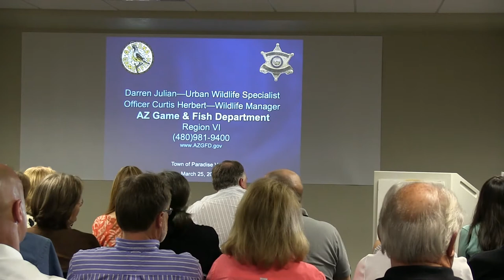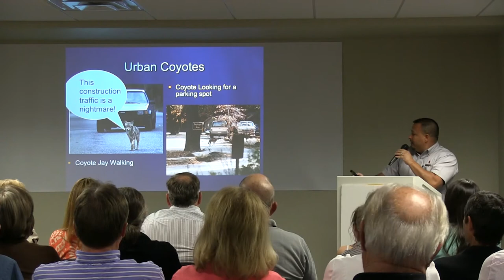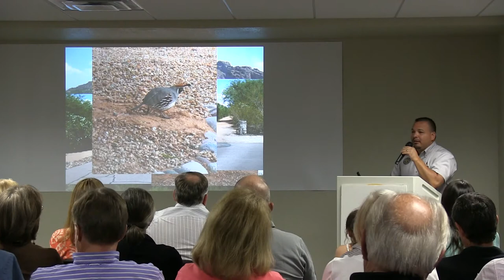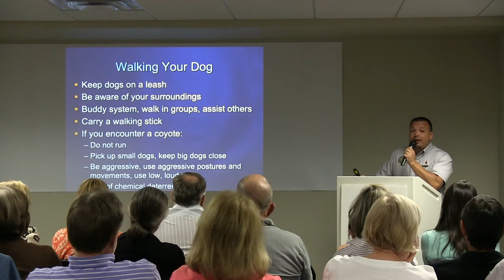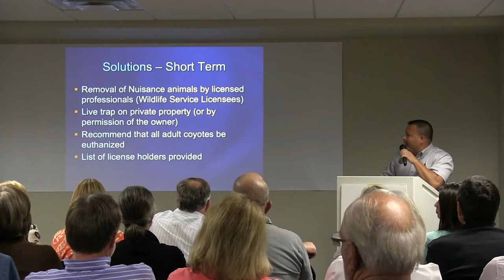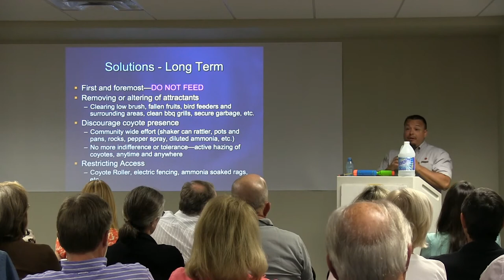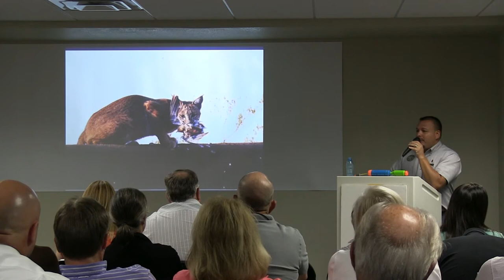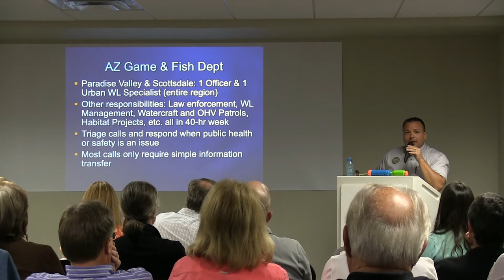Urban Wildlife Class